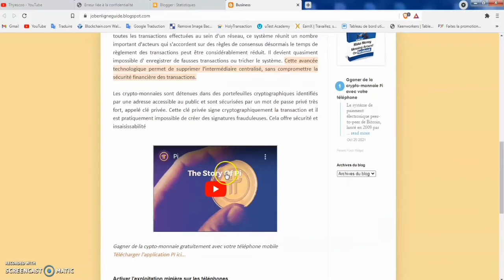Comment gagner la crypto monnaie PI en minage avec cette application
➡️ Trois Mois d'Amazon Musiques illimitées
➡️ Rendez votre entreprise plus rentable
➡️ Un livre audio gratuit de votre choix